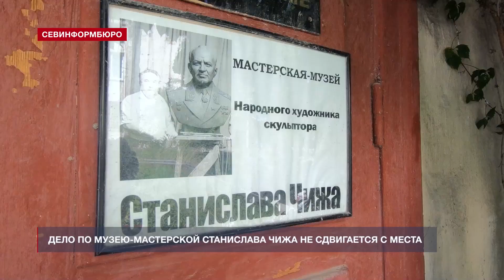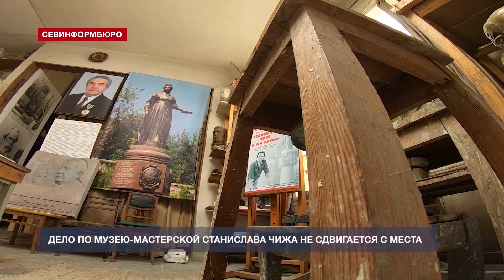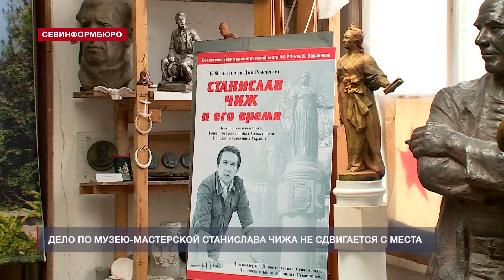Севастопольским художникам до сих пор закрыт доступ в мастерские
Музей-мастерская прославленного севастопольского скульптора Станислава Чижа уже шестой год находится под арестом из-за судебных разбирательств. Члены Союза художников Севастополя остаются всё это время без возможности творить в нормальных условиях и мечтают о возвращении мастерских. Но наследие Станислава Чижа снова и снова подвергается опасности уничтожения – здание в самом сердце Севастополя вызывает нешуточную борьбу за право обладания им.